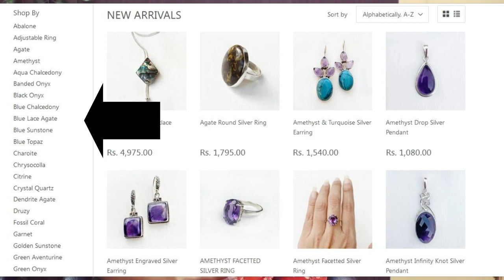High Time to Upgrade your taste in Jewelry